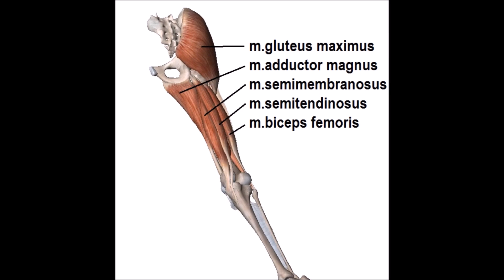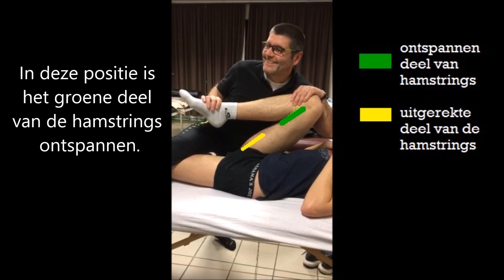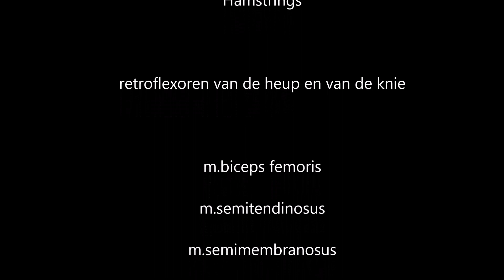Stretching REPOZ-hamstrings (m.biceps femoris - m.semitendinosus - m.semimembranosus)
REPOZ Topsport-stretching hamstrings (m.biceps femoris - m.semitendinosus - m.semimembranosus)